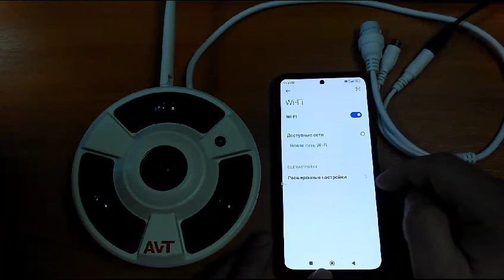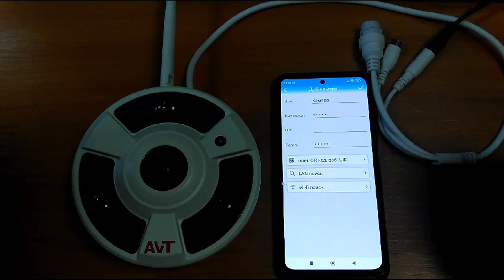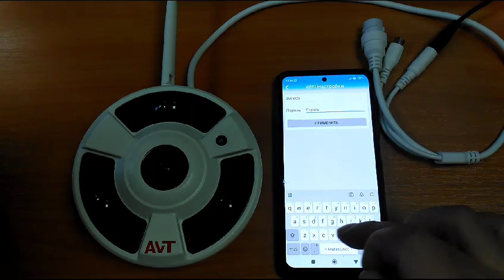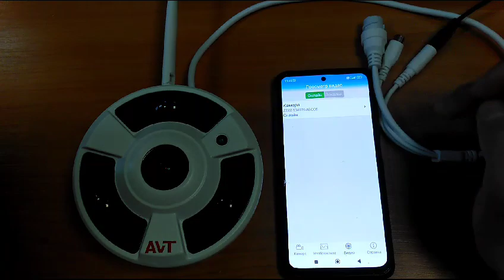Подключение широкоугольной камеры AVT 6800AUXSDWF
Эта камера имеет аудиовход, слот для карты памяти, может подключаться к видеорегистратору, поддерживает ONWIF, подключается к CMS на ПК и к приложению CamHi на мобильном устройстве. Здесь рассматриваем подключение к мобильному приложению